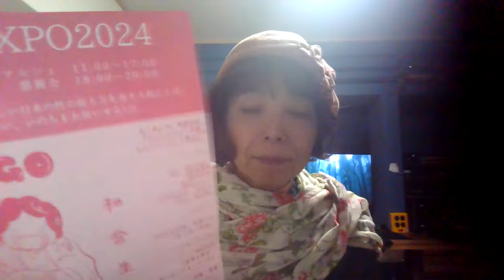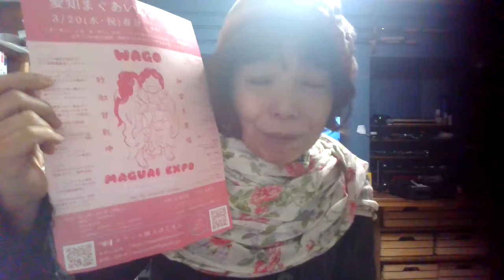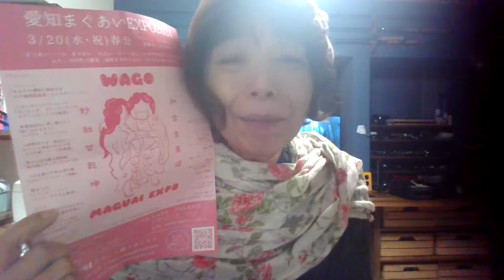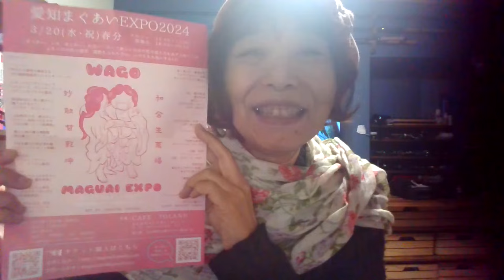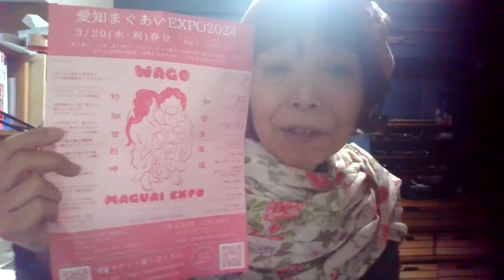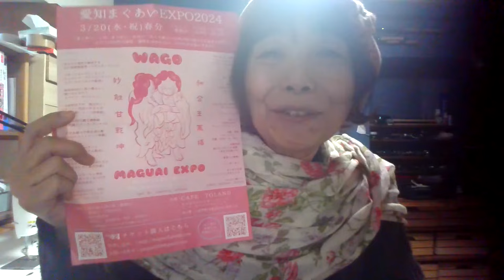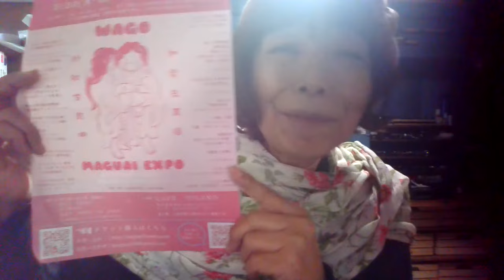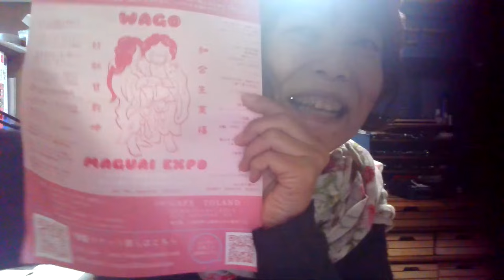みんなの性生活～突かれる○○＝疲れる○○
☆大和の性活ラボ～本気の3か月生

☆大開運日の宇宙元旦スピリチュアルお年玉セット

☆２０２４年3月20日に名古屋大須のCAFE TOLAND さんで開催のイベントに出店と講演します。ぜひいらしてください。
↓前売りチケット4000円　当日5000円　入手はコチラ
☆愛知まぐわいEXPO

☆'24 魚座新月"Fragrance"オーダーメイドシルクブラ
☆アレの基本
「みんなの性生活～最高のアレはコレで実現！」

咲楽姫ショップ(つけるヨガ＆シルクショーツ)

「みんなの」とメッセンジャーで合言葉と共に友達申請をお願いします。
合言葉無しのリクエストはスルーしてます。

☆渡辺カリンリットリンク(直近のイベント)